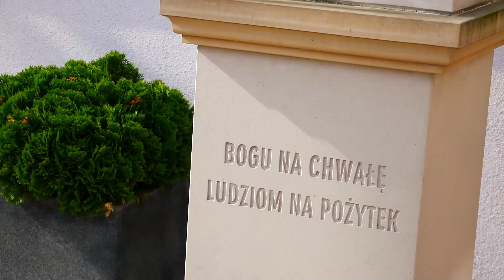Powiatowe Obchody Dnia Strażaka w Szydłowcu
Wideorelacja z Powiatowych Obchodów Dnia Strażaka w Szydłowcu, które rozpoczęły się przemarszem strażaków z powiatu szydłowieckiego do kościoła i mszą w kościele Parafia św. Zygmunta w Szydłowcu 🧑‍🚒

A dalsza część obchodów odbyła się na placu przed OSP KSRG Szydłowiec 🚒Zwieńczeniem uroczystości był piknik rodzinny na placu Komenda Powiatowa Państwowej Straży Pożarnej w Szydłowcu 🎉